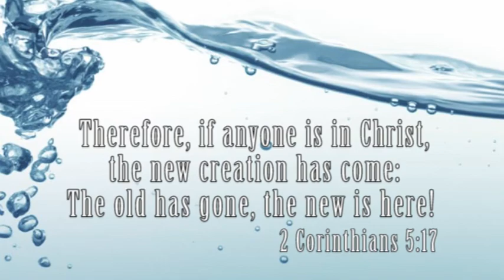Baptism Testimonies nov 21 2010